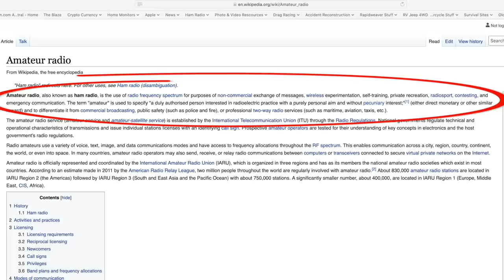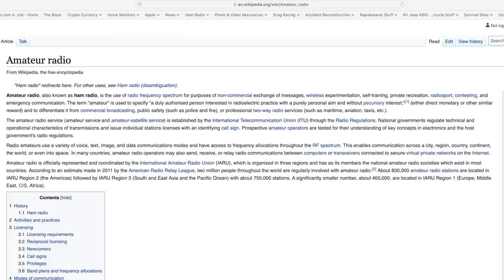That's Not Ham Radio - The funniest Ham video of the year. Truth| K6UDA Radio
The funniest look at what is and isn't ham radio in the 21st century and beyond. Actually this is the funniest Ham Radio video of the year.